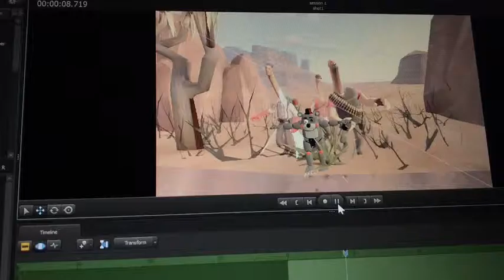My first SFM animation